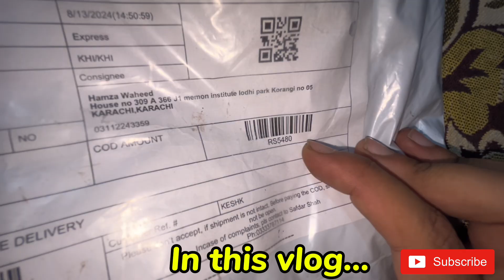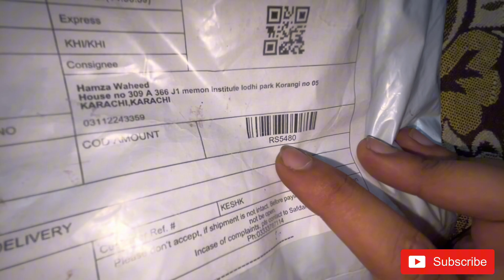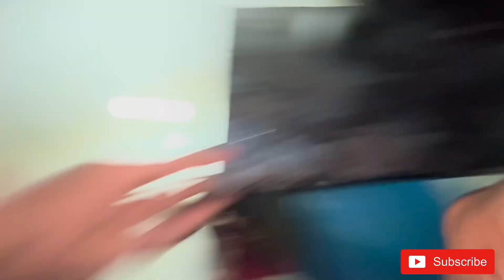Itna Expensive Parcel Kyu Mangwa liya ? 😳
New parcel or itna expensive hai t shirt pakistani family vlogs pakistan village life vlogs daily vlogs pakistani family vlogs  hamza vlogs youtube home